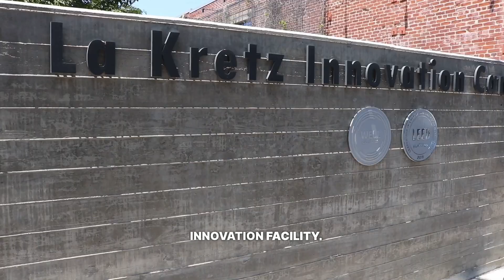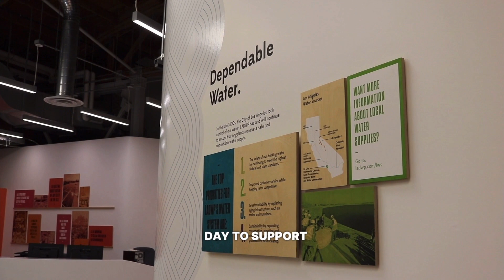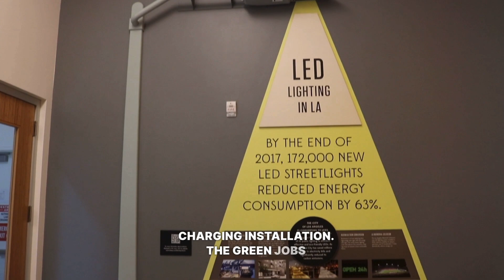Meet Pioneer LACI: Los Angeles Cleantech Incubator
LACI or Los Angeles Cleantech Incubator brings people together to create an inclusive green economy. Empowering startups, convening partnerships, building community.